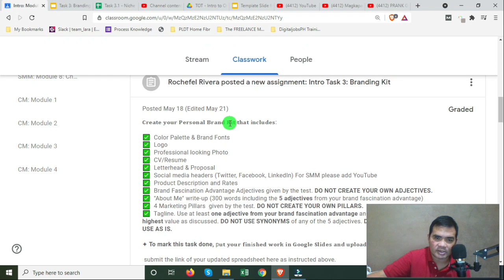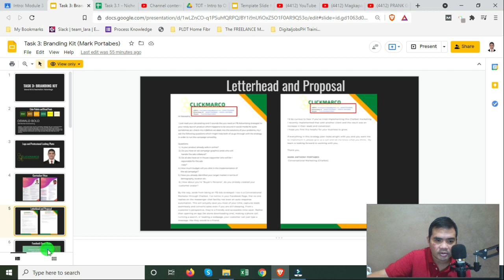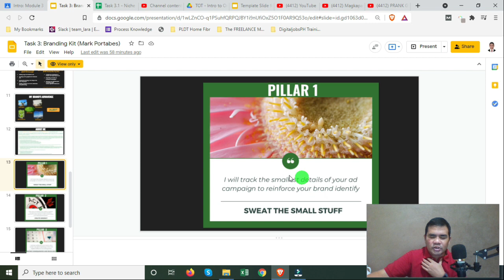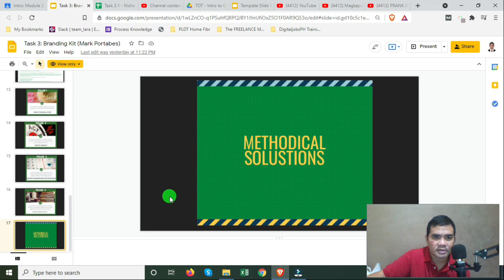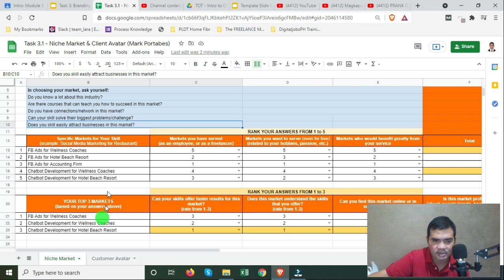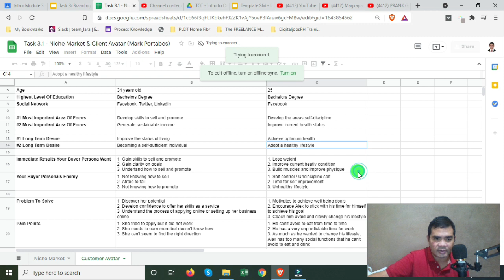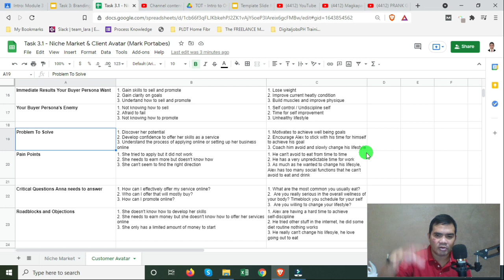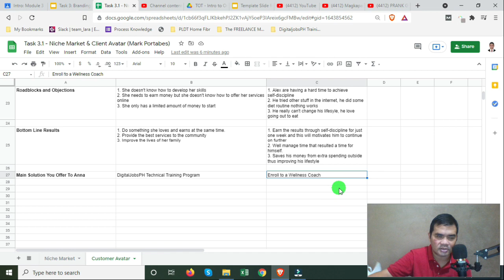Intro Module 3: Task 3.3 - Task Video